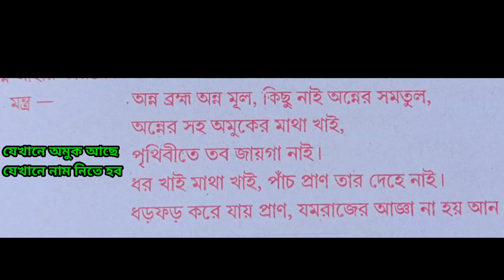শুধু ১৫ মিনিটে হবে প্রেমিকার সঙ্গে সমস্ত পরিবার বশীকরণ। Vashikaran in 15 minutes।odbhut Sadhuna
শুধু রসুন দিয়ে বশীকরণ

Topic covered-

বশীকরণ
বশীকরণ মন্ত্র
বশিকরণ মন্ত্র
bosikoron
boshikoron
vashikaran mantra
vashikaran bangla